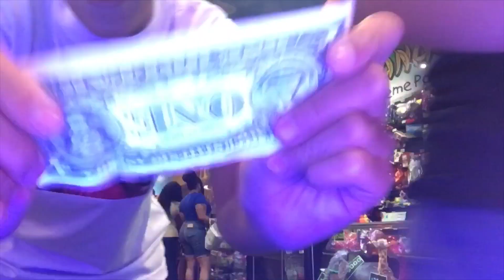GOING TO A 2 STARS AMUSEMENT CENTER